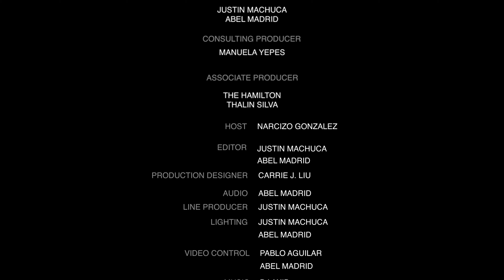Darren Capozzi: Stand-Up Special from the Comedy Cube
Darren Capozzi gets his special on at the Comedycube

To find out when Darren will be performing next follow him on Instagram @darrencapozzi